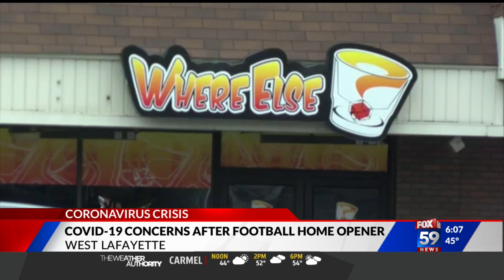COVID-19 concerns in West Lafayette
Officials are reminding students to avoid large events in West Lafayette.